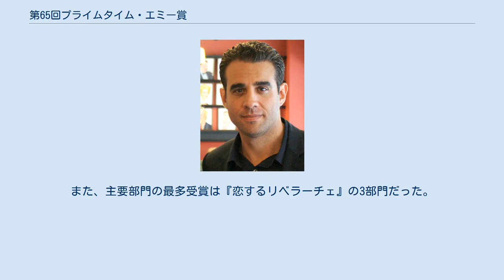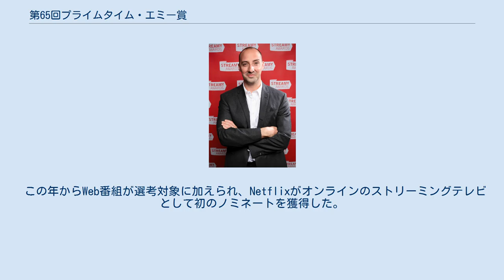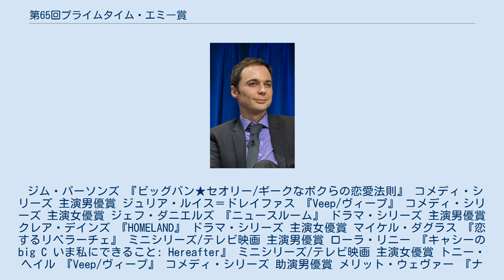第65回プライムタイム・エミー賞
第65回プライムタイム・エミー賞（だい65かいプライムタイム・エミーしょう、英語: 65th Annual Primetime Emmy Awards）は、2013年のテレビ芸術科学アカデミーが主催するエミー賞の一つで、2012年6月1日から2013年5月31日までにアメリカ合衆国でプライムタイムに放送された優れたテレビ番組に送られる賞である。
授賞式は2013年9月22日にカリフォルニア州ロサンゼルスにあるノキアシアターで行われた。
司会はニール・パトリック・ハリスが務め、アメリカではCBSが生中継で放送した。
 第65回プライムタイム・エミー賞の主要部門最多ノミネートは『ブレイキング・バッド』の8部門だった。
また、主要部門の最多受賞は『恋するリベラーチェ』の3部門だった。
 この年からWeb番組が選考対象に加えられ、Netflixがオンラインのストリーミングテレビとして初のノミネートを獲得した。
 ジム・パーソンズ 『ビッグバン★セオリー/ギークなボクらの恋愛法則』 コメディ・シリーズ 主演男優賞 ジュリア・ルイス＝ドレイファス 『Veep/ヴィープ』 コメディ・シリーズ 主演女優賞 ジェフ・ダニエルズ 『ニュースルーム』 ドラマ・シリーズ 主演男優賞 クレア・デインズ 『HOMELAND』 ドラマ・シリーズ 主演女優賞 マイケル・ダグラス 『恋するリベラーチェ』 ミニシリーズ/テレビ映画 主演男優賞 ローラ・リニー 『キャシーのbig C いま私にできること: Hereafter』 ミニシリーズ/テレビ映画 主演女優賞 トニー・ヘイル 『Veep/ヴィープ』 コメディ・シリーズ 助演男優賞 メリット・ウェヴァー 『ナース・ジャッキー』 コメディ・シリーズ 助演女優賞 ボビー・カナヴェイル 『ボードウォーク・エンパイア 欲望の街』 ドラマ・シリーズ 助演男優賞 アンナ・ガン 『ブレイキング・バッド』 ドラマ・シリーズ 助演女優賞 ジェームズ・クロムウェル 『アメリカン・ホラー・ストーリー: 精神科病棟』 ミニシリーズ/テレビ映画 助演男優賞 エレン・バースティン 『ポリティカル・アニマルズ』 ミニシリーズ/テレビ映画 助演男女優賞 デレク・ハフ 『ダンシング・ウィズ・ザ・スターズ』 振付賞 受賞者は各項目最上段に太字のものである。